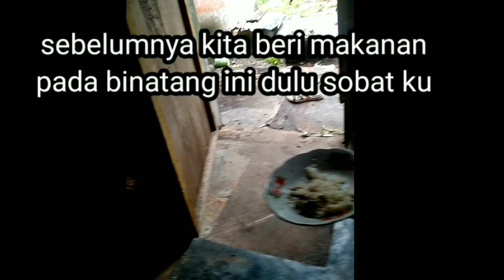kandang ayam hutan Merah Sumatera sederhana dari bambu dan kayu bekas